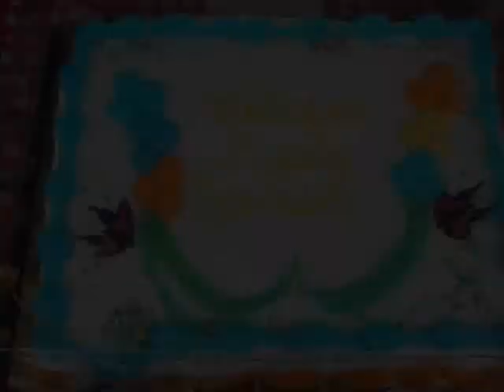Williams Family Reunion, Part Two.wmv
The family of John and Patsy Anne Buell Williams had a reunion at Wilderness Road State Park. June 11, 2011.